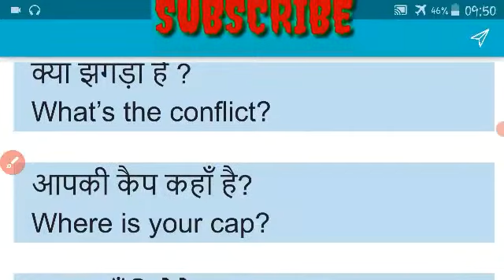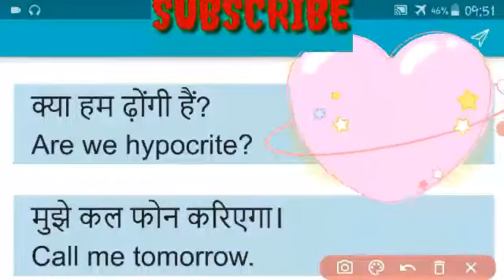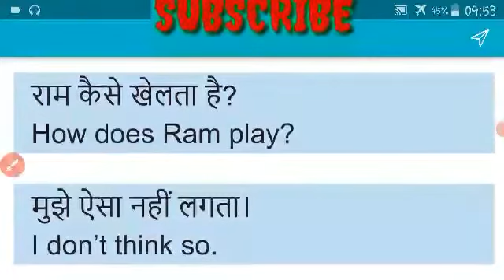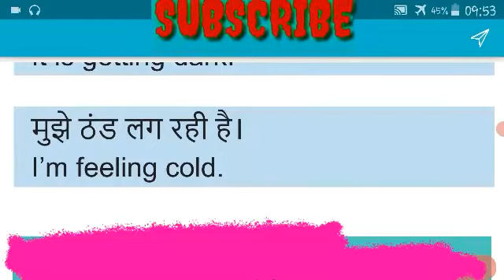Daily Use English Sentence || Daily Use Words Of English || Daily Use Phrases || Spoken English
Hey Friend 😊🖐️
kese hai aap sab

is video me aapko daily use ke sentence btaye gye english and hindi me. Jinka use karke aap apni english conversation ko improve kar sakte hai.

These are few phrases of English which are commonly
used by native speakers. It is an exhaustive list
that you must write down and practice seriously.
Mastering these would improve your English
tremendously.

Share your thoughts and opinions with me on
comments. I spend hours replying to comments (as
many I can). Please be patient with me.

Lots of love and respect for all those who wish to
improve in life with hard work and perseverance.

english leaning videos

engish Kaise sikhe

oasic english words

english learn

english speaking

vocabulary practice

oractice daily use sentences
daly use sentence
dally use english sentences

english speaking tips, how to speak english, how to
speak fluent english, casual english conversation,
learn english sentences, chetchat, chetchat english

tences

tips